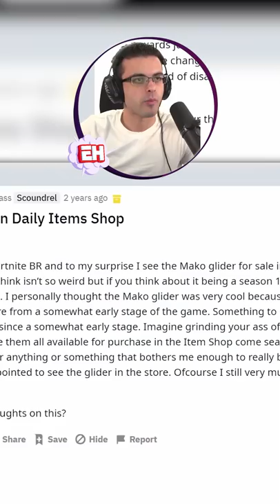I have the RAREST Glider in Fortnite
🎮 Main Channel ➔ @NickEh30
🪙 Support-A-Creator code: NickEh30 (Epic Partner)